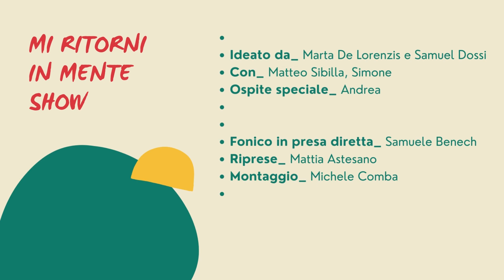Andrea e il suo percorso di transizione di genere || MI RITORNI IN MENTE SHOW || S2E6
La storia di Andrea ci racconta il percorso psicologico e medico di un ragazzo transgender, tra difficoltà sociali e burocratiche per raggiungere la propria felicità.